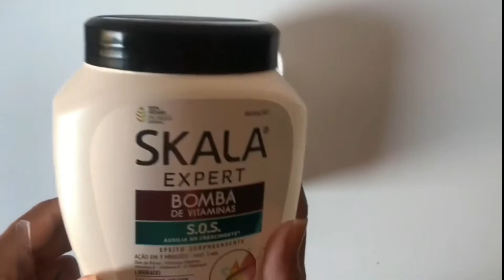ÓLEO DE RÍCINO PARA CRESCER O CABELO E OS PELOS DA SOBRANCELHA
Eii, lindonass!
O vídeo de hoje vai ser sobre cabelo, um assunto que amo falar, vou falar um pouco sobre o óleo de rícino, e contar um pouco como uso ele no meu cabelo, assista até o final, não deixa de se inscreve-se, curti o vídeo que me ajuda muito.

Curso de maquiagem 👇

Bjsss ❤️